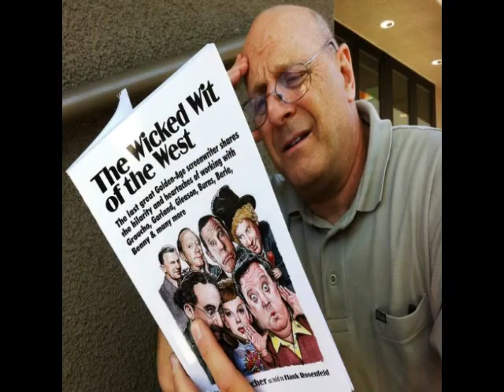REPS Interview: Cynthia Lauren Tewes, David Ossman and Hank Rosenfeld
Recorded Sept 8, 2018 in Seattle, WA.  Cynthia Lauren Tewes (from the Love Boat), David Ossman (Firesign Theater), and  author Hank Rosenfeld (author of Wicked Wit of the West) were featured performers in a re-creation of Radio's The Life of Riley.  Prior to the performance we had a chance to sit down with each of these artists to discuss their very interesting careers. Cynthia Lauren Tewes regarding her years on the Love Boat, David Ossman discusses the work of the Firesign Theater and  Hank Rosenfeld discusses the Life of  Irving Brecher and the book Hank authored titled  "Wicked Wit of The West" which was derived from recorded conversations that Hank Rosenfeld had with Irving Brecher (Golden age of Hollywood screen writer ) who among other things created  The Life of Riley.